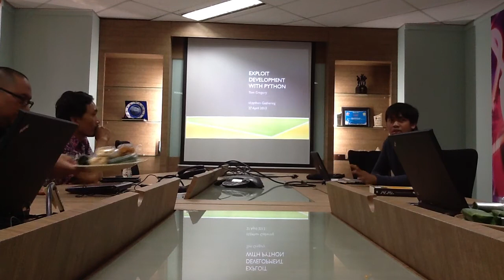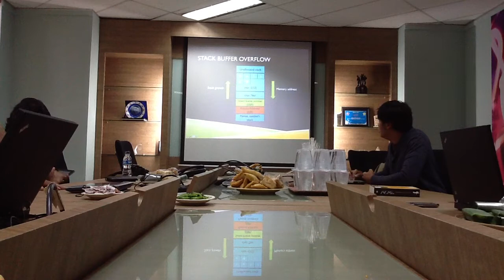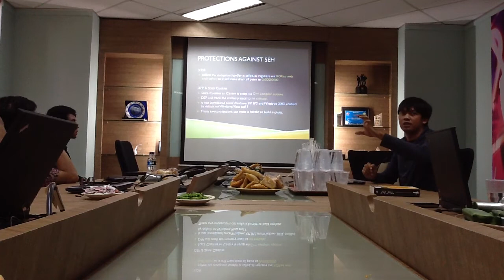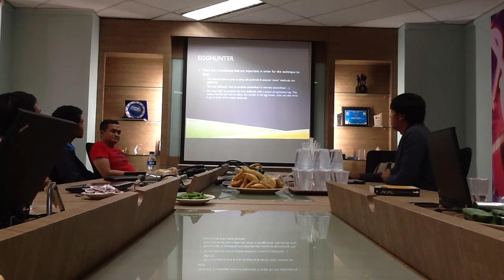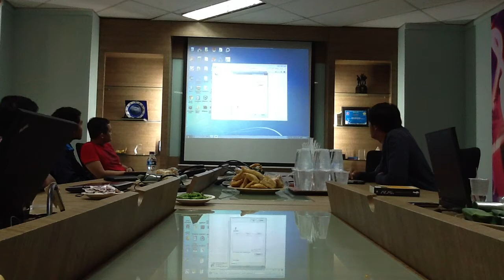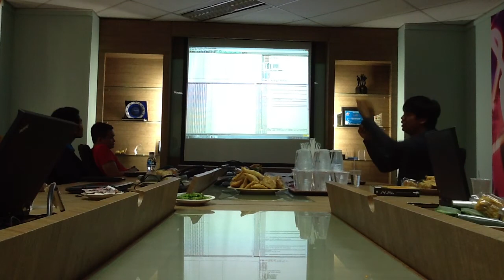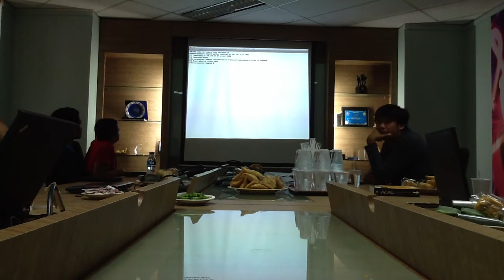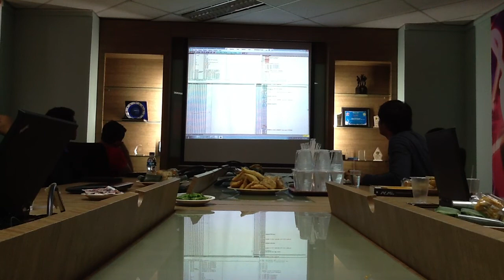Tom Gregory - Exploit Development: EzServer Buffer Overflow 1/2 - Python Indonesia April 2013 Meetup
Tom Gregory
Exploit Development: EzServer Buffer Overflow